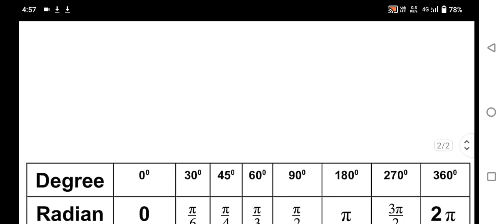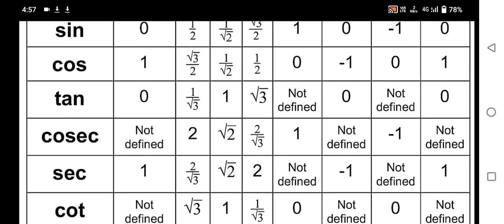Trigonometry table for 0° - 90° and 0° - 360°